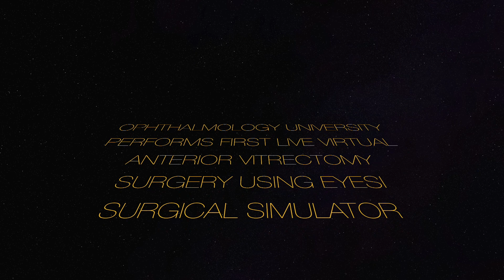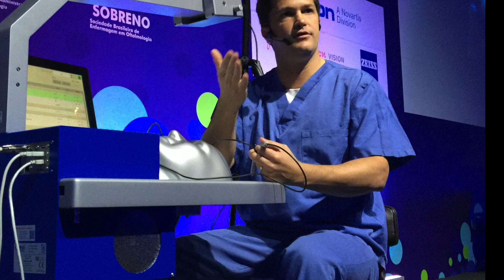Ophthalmology University performs live virtual surgery at BRASCRS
OU during BRASCRS in Sao paulo Brazil performs the world's first live virtual surgery for anterior vitrectomy